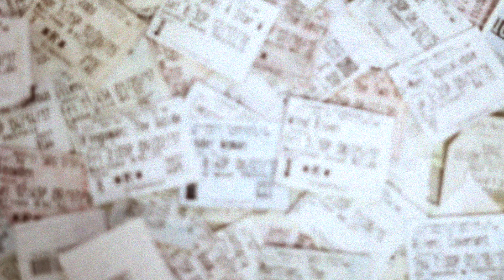The Disaster Artist - Movie Review (Best Movie About the Best Worst Movie)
TJ reviews The Disaster Artist, the biopic about the in famous film created by Tommy Wiseau. Is it as bad or good as The Room? Find out here!

Directed by
James Franco

Produced by
James Franco
Vince Jolivette
Seth Rogen
Evan Goldberg
James Weaver

Screenplay by
Scott Neustadter
Michael H. Weber

Based on
The Disaster Artist: My Life Inside The Room, the Greatest Bad Film Ever Made
by Greg Sestero
Tom Bissell

Starring
James Franco
Dave Franco
Seth Rogen
Alison Brie
Ari Graynor
Josh Hutcherson
Jacki Weaver

Dave Porter

Cinematography
Brandon Trost

Edited by
Stacey Schroeder

Production
company
New Line Cinema
RatPac-Dune Entertainment
Good Universe
Point Grey Pictures
Rabbit Bandini Productions
Ramona Films

Distributed by
A24 (United States)
Warner Bros. Pictures (International)